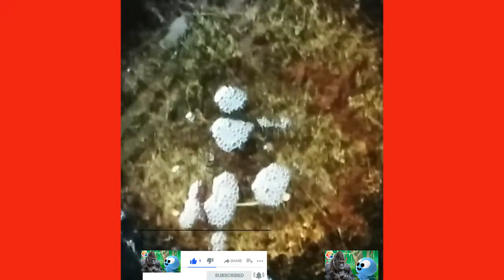Crispy & Tasty Parfect Beguni Recipeমচমচে পারফেক্ট বেগুনি বানানোর সবচেয়ে সহজ রেসিপি